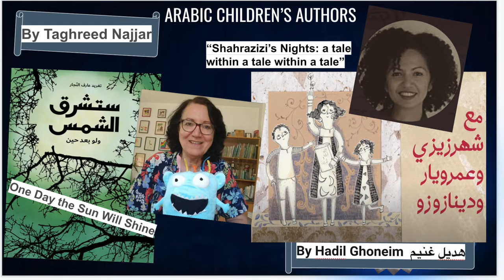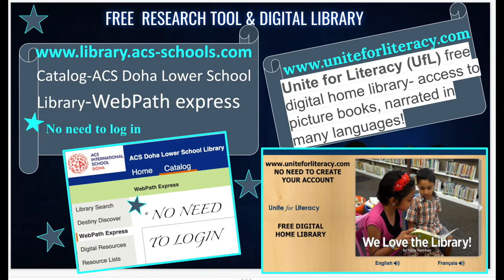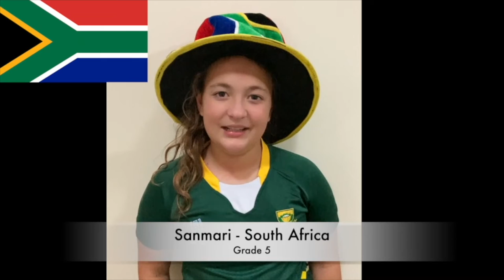Week of 21 - 25 March 2021